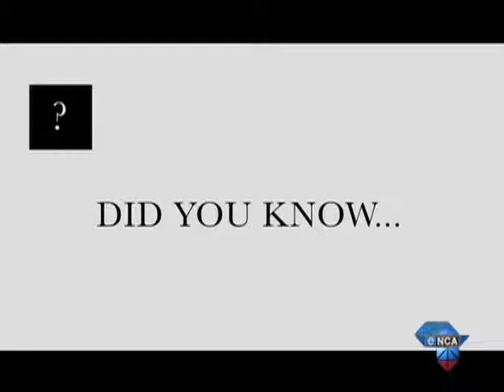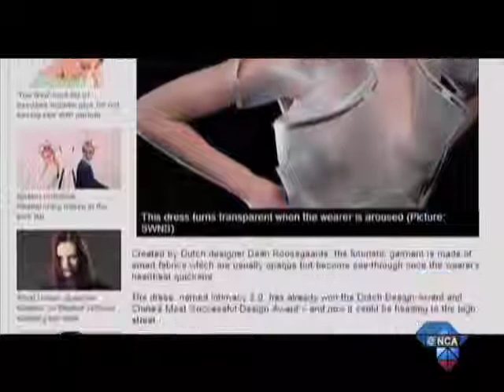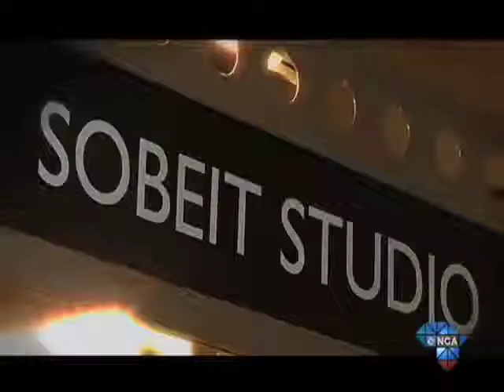Maggs on Media | Digital Design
He is considered one of the leaders of the Dutch design movement, but contrary to what you might expect, this digital designer is not overly fond of screens.